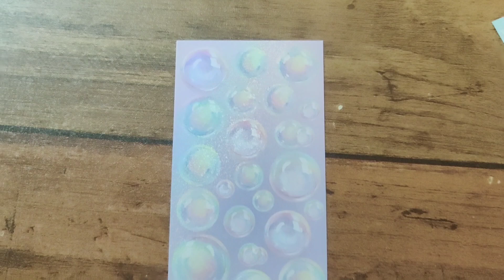Unboxing Beautiful Deco stickers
I bought Journaling deco stickers from Sakurastudiobylea (instagram). Stickers are cheap and quality is very good.